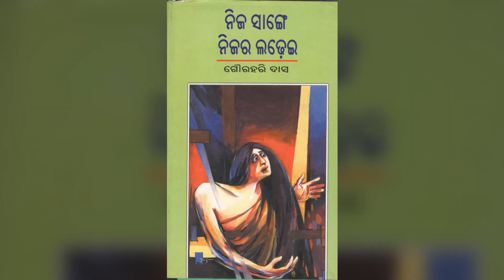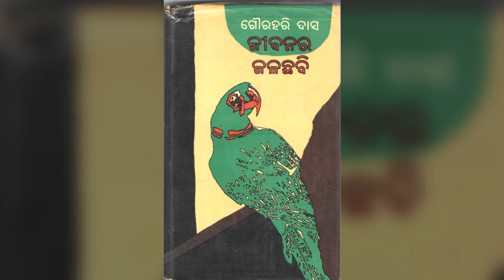Gourahari Das | ଗୌରହରି ଦାସ | Docufilm | ବୃତ୍ତଚିତ୍ର | ଶାରଳା ପୁରସ୍କାର 2022